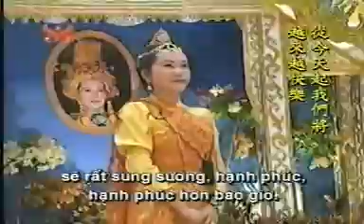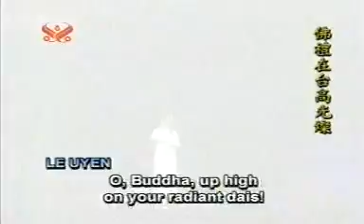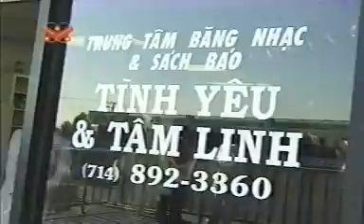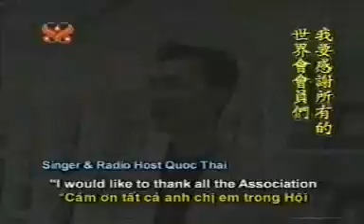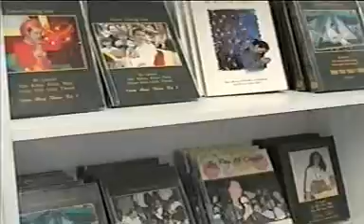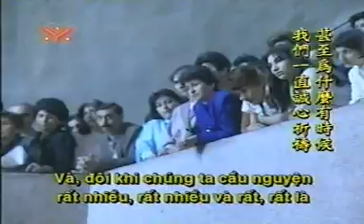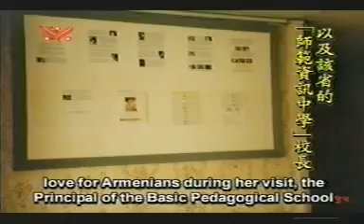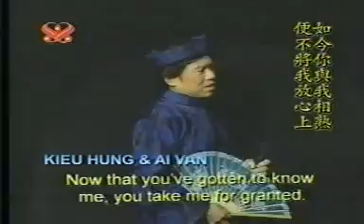Chương trình truyền hình Thanh Hải Vô Thượng Sư 5, 12 Jan 2000 ( kỳ 14 )